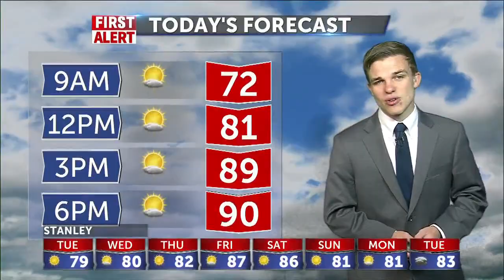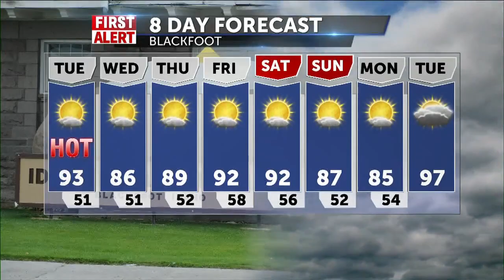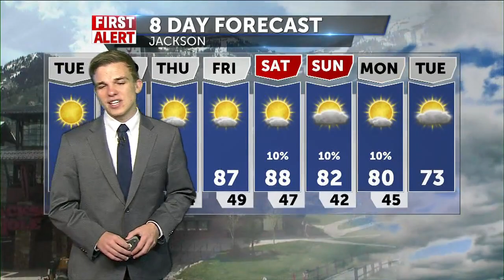BE FIRE ALERT TODAY